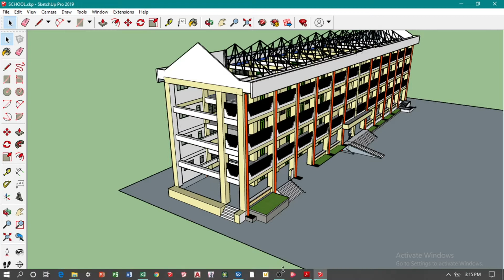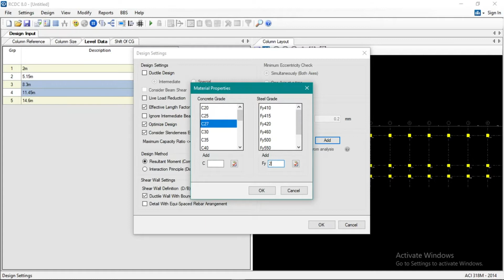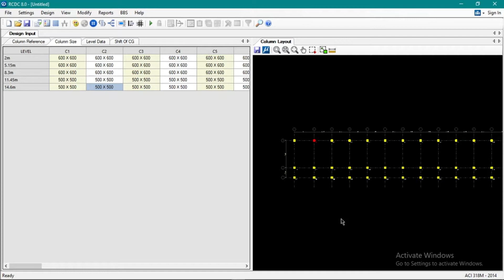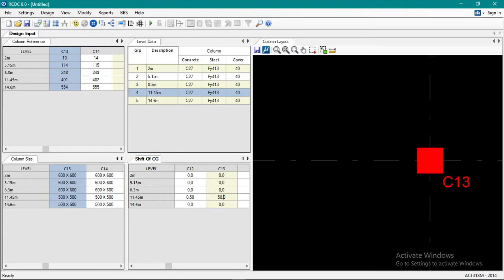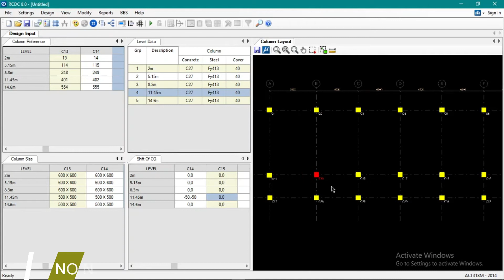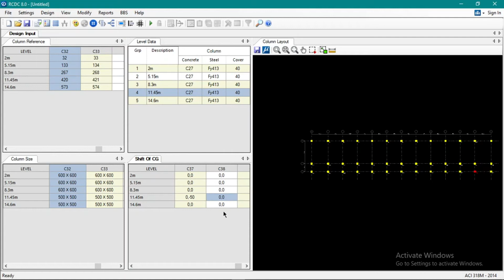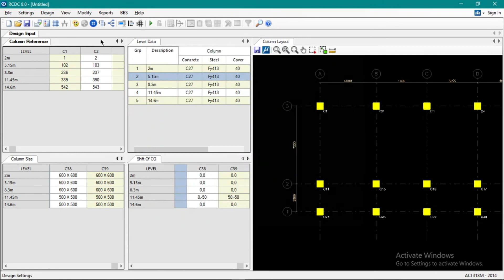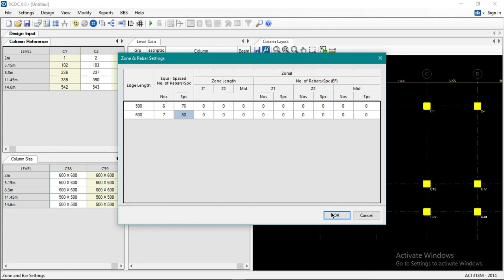REINFORCED CONCRETE COLUMN DESIGN PART 1 - 4 STOREY SCHOOL BLDG STAAD RCDC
OR request thru GCASH: 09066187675